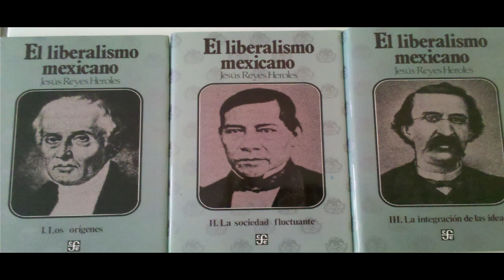Historia: La transición del poder después de las reformas liberales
Las reformas liberales del siglo XIX en México trajeron como consecuencia un cambio de paradigma para la otrora todo poderosa iglesia católica. Aquí los detalles. Cheers.